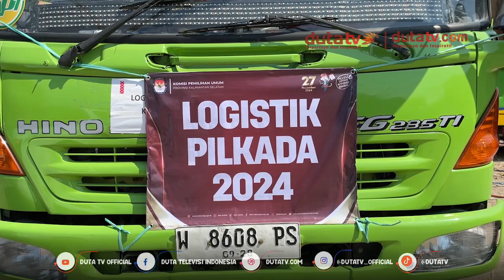Tiba di Kalsel, 15 074 Kotak Suara Langsung Disebar Ke Kabupaten Kota 2 | Berita Terkini